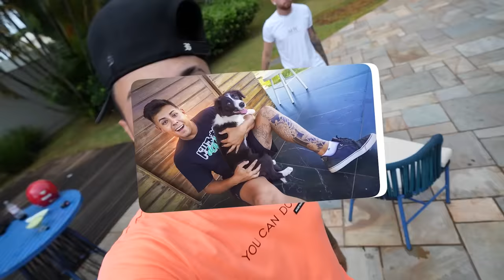COLOQUEI UMA GOPRO NA CACHORRINHA FILHOTEE ❤️ 🐶 !! * pra ver oq ela faz sozinhaaa *